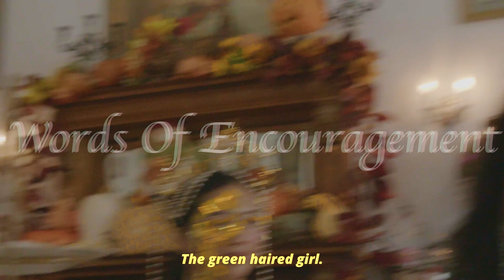tea party recap pt.2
I love all of you guys. Thank you for being there with me to celebrate, and sharing so much love and wisdom to me. I am so grateful to know each of you and I am excited to know more of you as time passes.

VIDEOGRAPHER: @aiirmerciiproductions4033